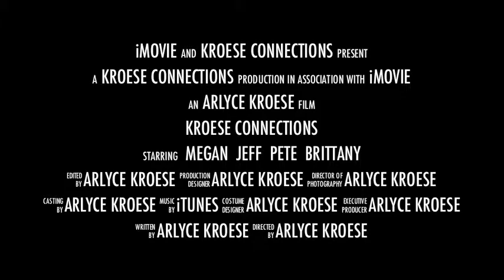Utopian Dreams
Sample movie trailer for class